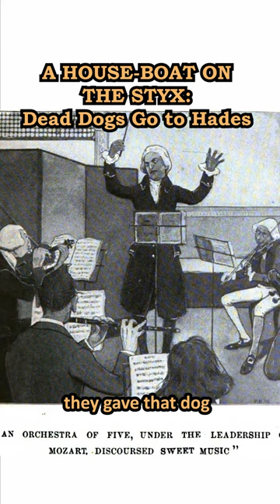Dead Dogs Go to Hades podcast - “A House-Boat on the Styx”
From podcast episode about "A House-Boat on the Styx", a 19th century novel exploring what it would be like if a bunch of historical figures sat around on a boat in the afterlife debating the artistic integrity of ham